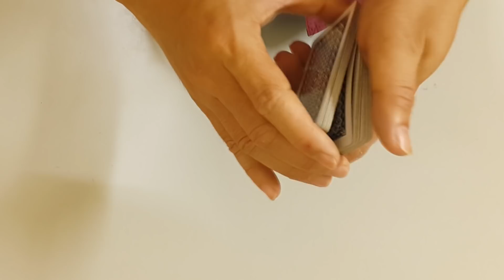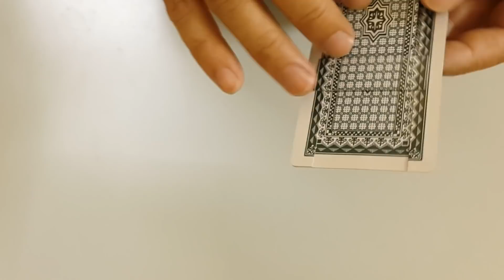3 Easy Magic Card Tricks Anyone Can Do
3 Easy Magic Card Tricks Anyone Can Do